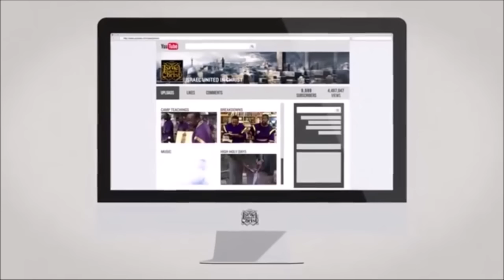IUIC Florida Classic Young Men Get Rebuked And Renewed With The Power Of God!!